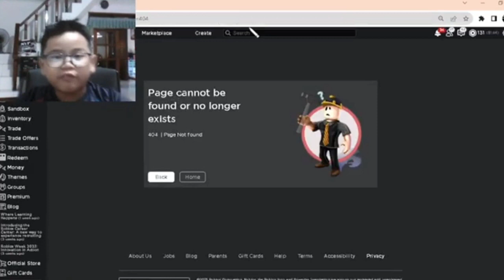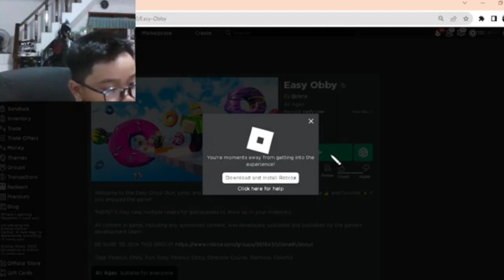qna spesial 100 subs main Obby